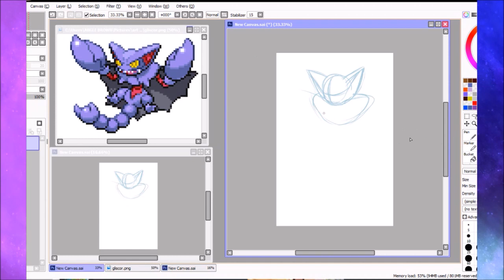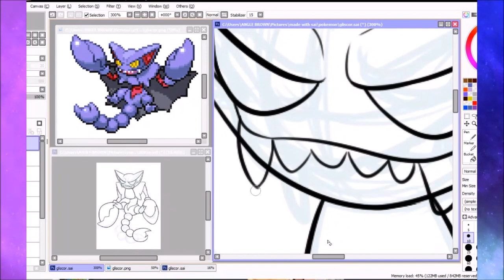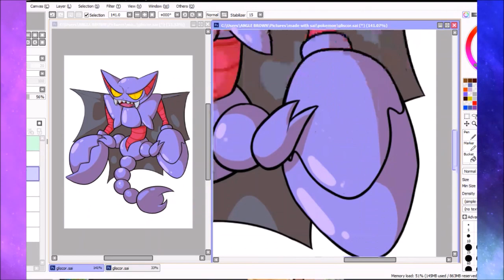gliscor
I like pokemon